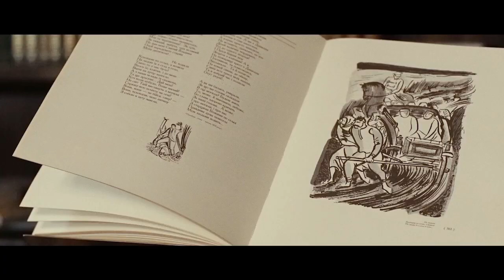Edem Resort - Interview (2022)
Відео привітання генерального директора Edem Resort Medical & SPA Олексія Волошина, з нагоди 15-ти річчя творчості Дмитра Фесенко.